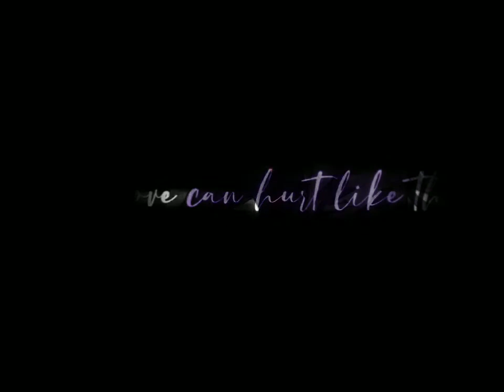Only love can hurt like this (glowing lyrics)